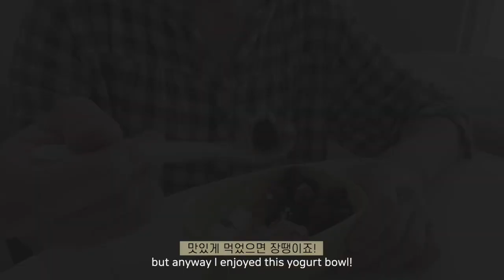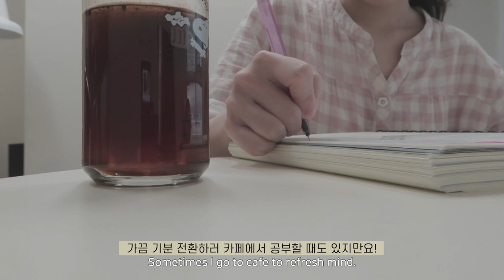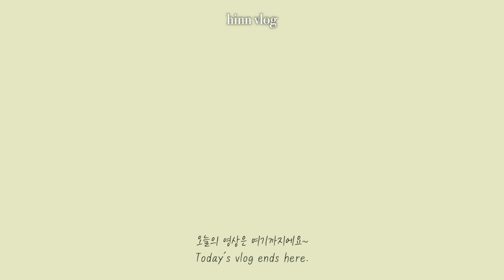ENG) Diet Vlog | 자취생의 음식 기록 | -12kg 유지어터 한의대생 브이로그 | 바질페스토 면두부•닭가슴살 쌈•연어샐러드•피자토스트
여러분 ❤️ 11월도 벌써 끝나가고 있어요!
날이 확실히 추워진 것 같아요~ 😣
감기 걸리지 않도록 따뜻하게 입고 다니시길 바라요!
요즘의 일상은 요리-밥-공부-(가끔 운동)..의 반복이에요 ㅎ.ㅎ 😅
오늘도 제 일상에 놀러와주셔서 감사합니다!

Hello, all! ❤️ It’s already last week of November.
It’s cold here in Korea. 😣
Nowadays, I’m repeating same routine everyday, cooking, eating, and studying! (Workout for some days, too.) :)